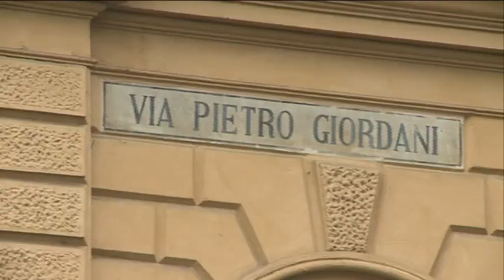Al via i lavori di manutenzione straordinaria delle strade